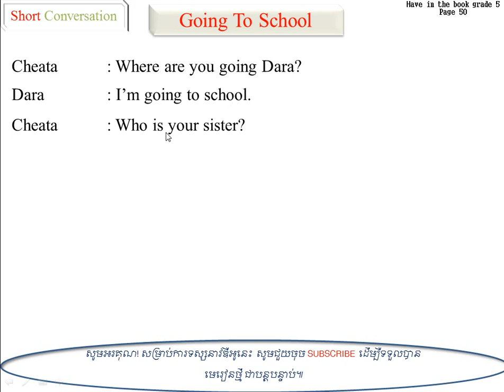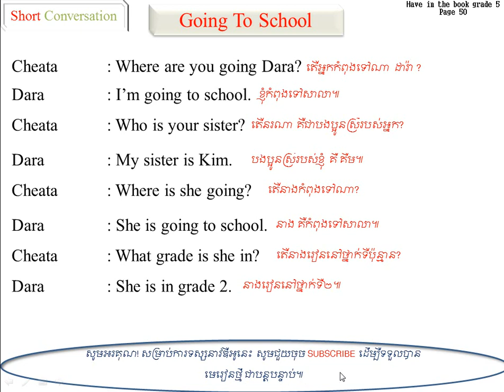សិក្សាសន្ទនាខ្លី!! Study English ​Short Conversation PART 10